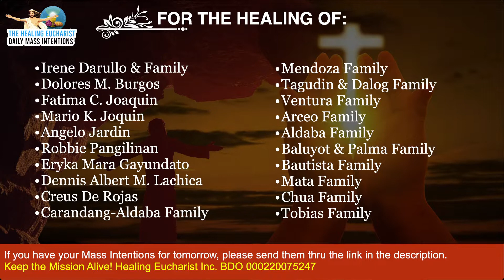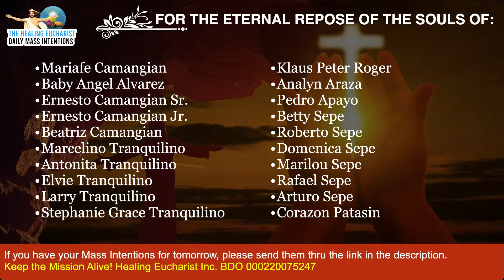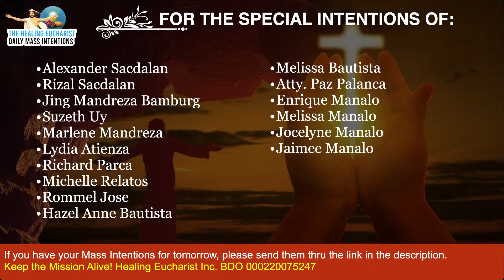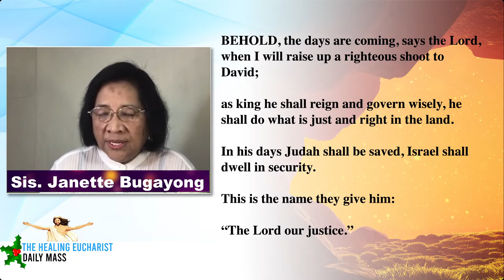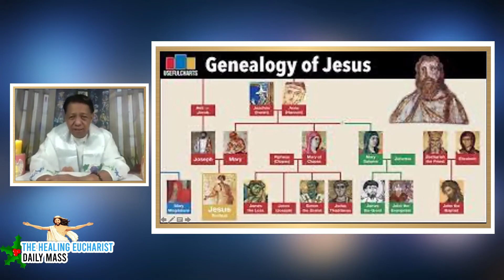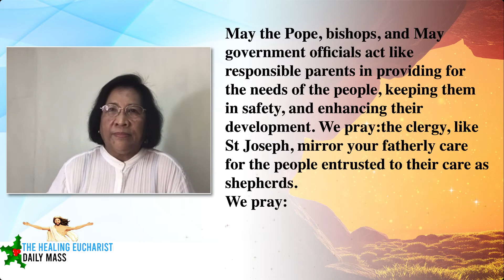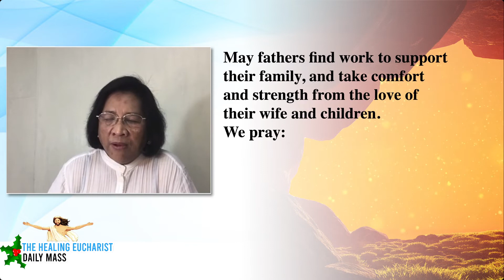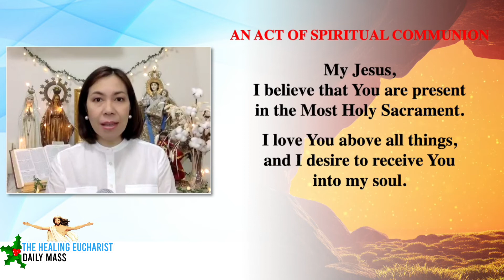3rd Day of Anticipated Simbang Gabi (December 17, 2021)